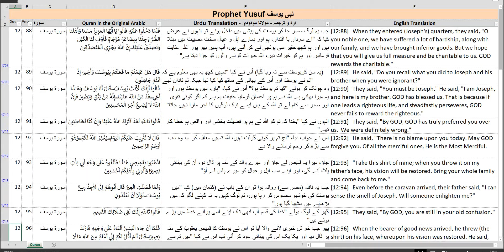Readable: All sections of Quran on the Topic of "Prophet Yusuf" in English, Urdu & Arabic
Visit our playlists below:
Authentic word of guidance to humanity from Allah (God) from Islam’s holy book “Quran”. Translation of all Ayahs (verses) of Quran on Specific Topics in Audio, Video and Readable formats in English, Urdu and Original Arabic.